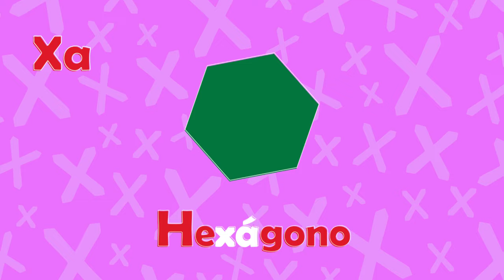Xa Xe Xi Xo Xu | Sílabas | Vocabulario para niños | 🦖 DinoPeq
Cleo y Rexi nos enseñan a leer y escribir palabras con las sílabas Xa Xe Xi Xo Xu.

00:00 Xa Xe Xi Xo Xu
00:33 Palabras con Xa
00:45 Palabras con Xe
00:57 Palabras con Xi
01:08 Palabras con Xo
01:20 Palabras con Xu